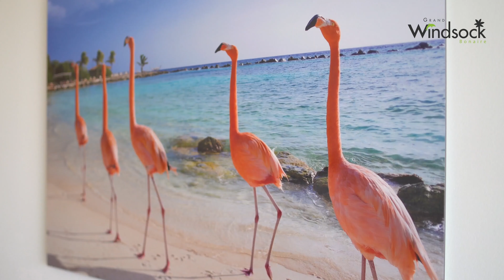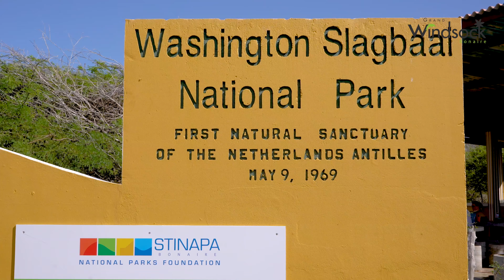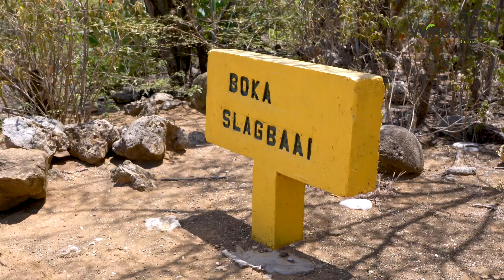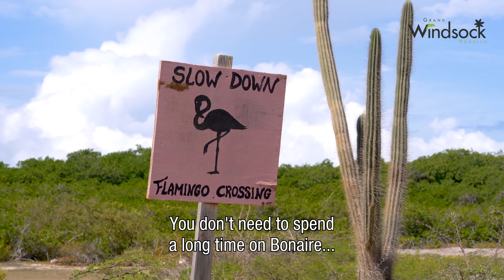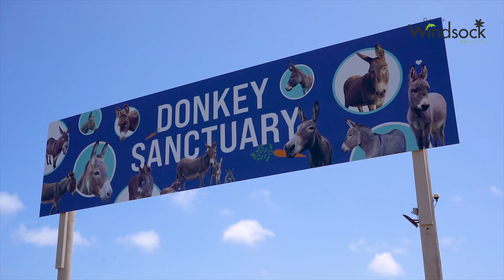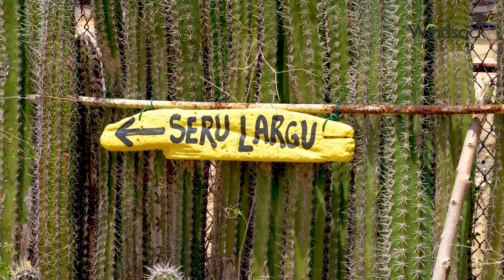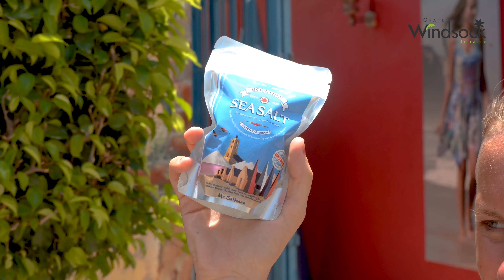Discover Bonaire met Wout @ Grand Windsock Bonaire (EN)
Vlogger Wout of the World discovers with his family beautiful Bonaire.

Near the center of Kralendijk, lies the atmospheric and luxurious resort in the villa district of Belnem; Grand Windsock Bonaire.

The resort consists of luxury villas and apartments that sleep 1 to 6 people, a large swimming pool and a pool bar. There is also a cosy beach club and 5-star PADI diving center. Here you can switch to relax mode and experience a holiday that you will never forget!